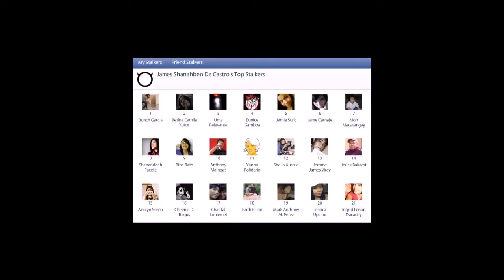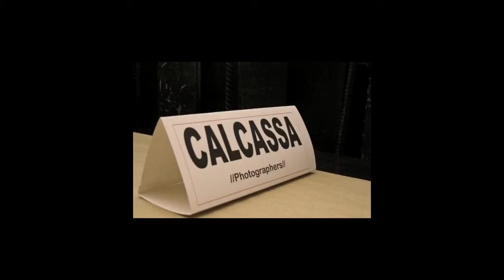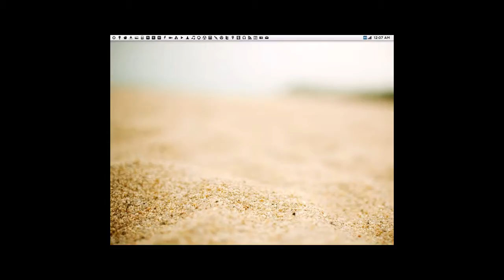My Pummelvision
This is part of what will flash before my eyes the moment I die.